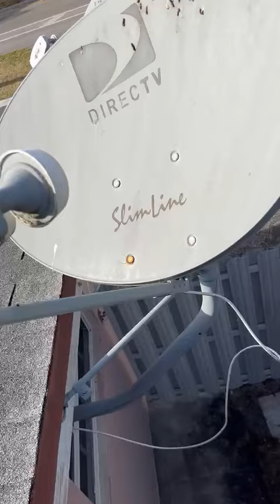Roof survey - Manuel Serrano - 7510 Sunset Strip Sunrise FL 33313 United States video 1